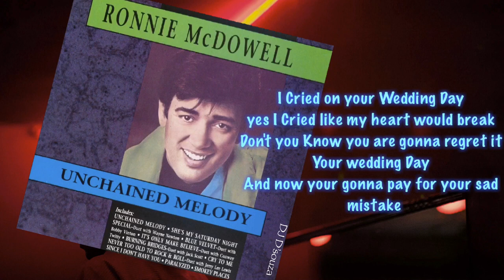Ronnie McDowell ‎– Smokey Places (1991)